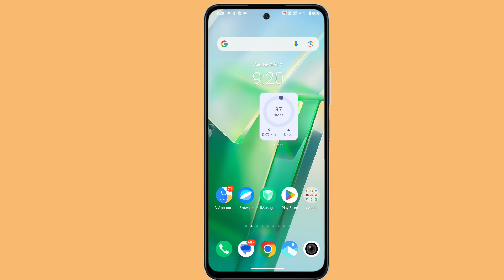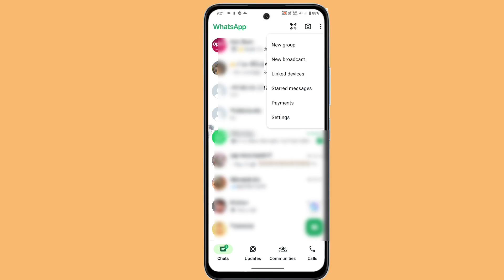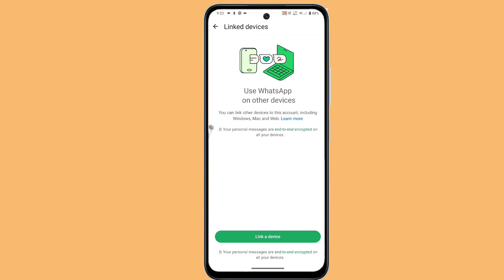Whatsapp Account Hack है या नहीं कैसे पता करें | Check if your WhatsApp Hacked or Not 🔥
Covered Topics
check if your whatsapp is hacked or not
whatsapp account hack है या नहीं कैसे पता करें
how to know my whatsapp account hacked or not
check if your whatsapp hacked or not
how to logout from hacked whatsapp
how to know if my whatsapp is hacked and how to fix it